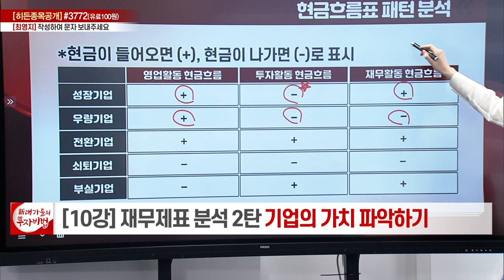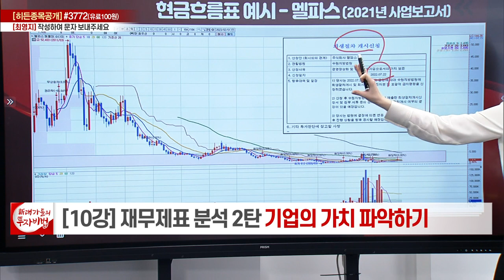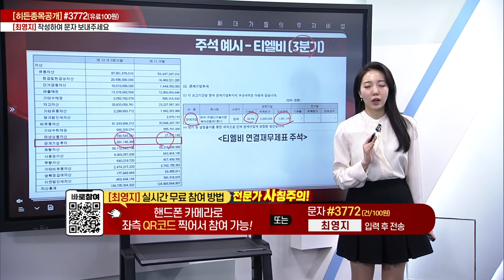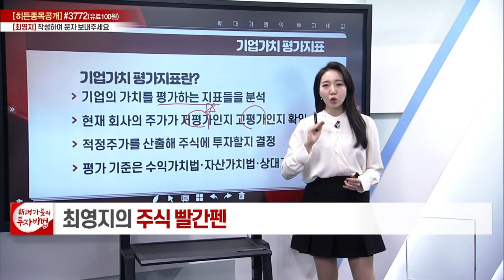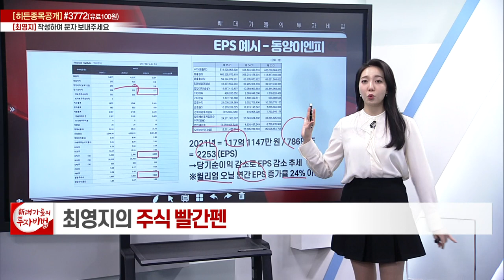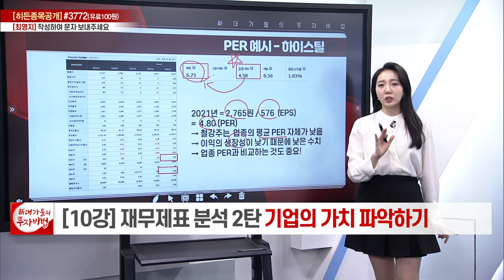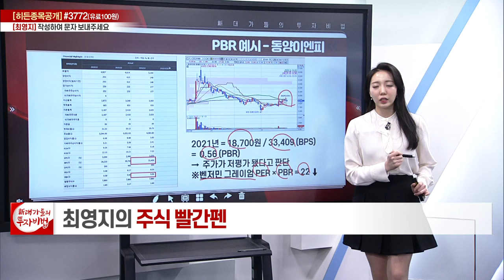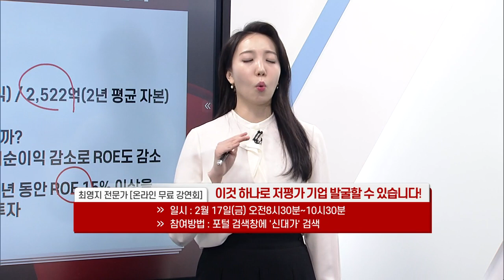재무제표 분석 (2)_최영지의 주식 빨간펜 10강_대가들의 투자비법 (20230210)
재무제표 분석 (2)